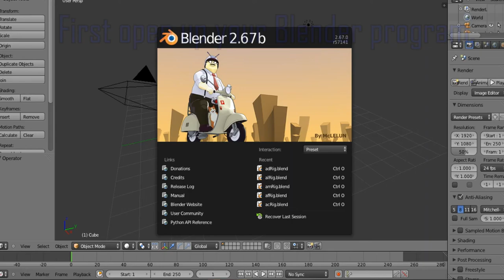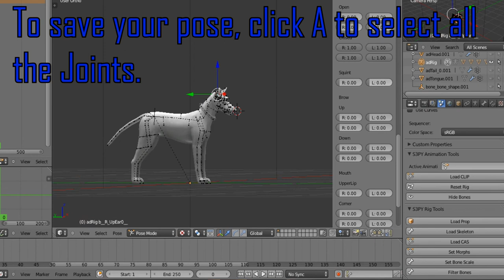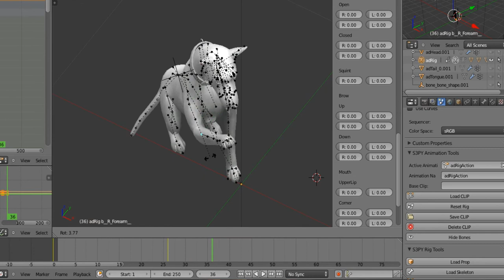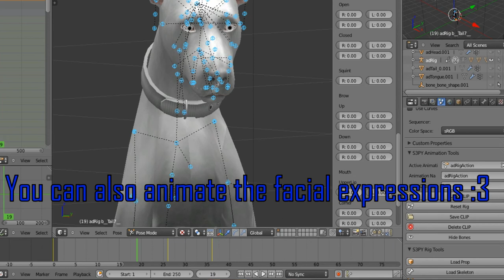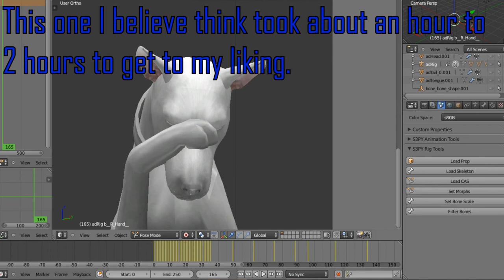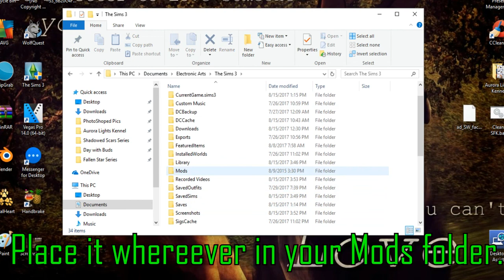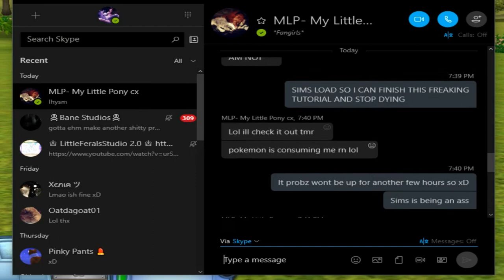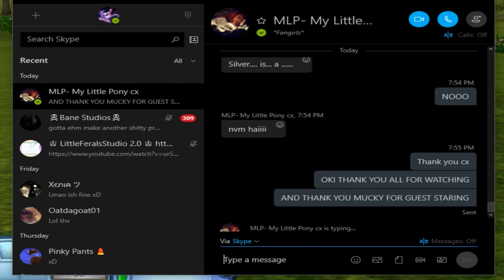How to do PETS Animations/Poses (Sims 3 Tutorial)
Edit: SORRY FOR THE WORD CUT OFFS I swear it did not look like this in SV o.o (its never done this before wtf)

Sorry again for not uploading an eppy yet :3 that is getting done tho I promise!
However I still do bring you a very useful videos~

Lately Ive been asked this a lot ever since a certain someone uploaded her intro (Im looking at you Xeen).

Usually I wouldnt make stuff like this as I get nervous super easily and I suck at explaining shiz.. The only reason I really did is I can tell this is gonna be the next big thing and soon everyone will be asking and It'll just get annoying..
When I first learned how to do animations, there were no specific tutorials (except one, but I didnt understand it at all) so all I had was Mucky (SHOUT OUT BAE) and little bits and pieces I got off YT or articles.

Thought this would be the best way to explain.. cx

IT IS REQUIRED YOU HAVE ALREADY INSTALLED A MODS FOLDER, BLENDER, RIGS, S3PE AND POSEPLAYER!! If you havent yet check out these links before attempting this tutorial from Kaleeko

Once you have all these, you are ready to watch x3

Now please.. no one request me to make any tutorials. As said I am not very good at them. I am aware this one has plenty of flaws with it, but Im way too anxious to go back and fix. I only made this cuz this is a special occasion..

Other than that, hope this helps.. Thank you Mucky for helping me with animations (way in the past lol) and thanks Xeen for the first song presented in this tutorial cx
Enjoy the animation and your new found knowledge~

PLEASE CREDIT ME IF YOU USE!
Nothing belongs to me except the Animation